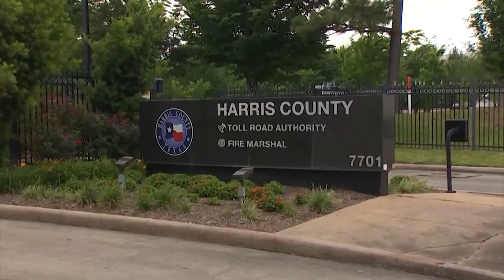Owe money for using Fort Bend tolls? Now is the time to pay up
A warning to drivers who owe large sums of money to the Fort Bend County Toll Road Authority, it’s time to pay up.